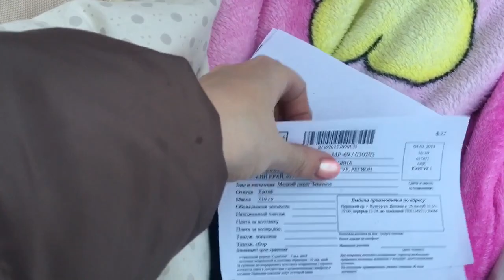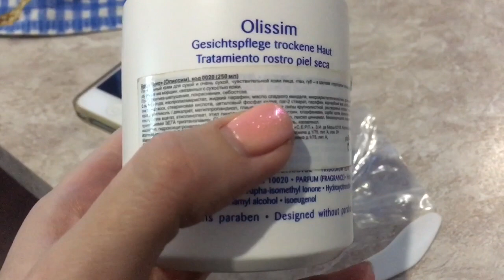СМОТРЮ ДОМА 🏠 В ГОСТЯХ у РОДИТЕЛЕЙ 👫VLOG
✨Этим магазинам я доверяю✨
🔷 ДЕТСКИЕ ВЕЩИ

Все интернет-покупки совершаю через кэш-бэк сервис ⏩ проценты с покупки возвращаются мне на карту💳

🎬 Видео снимаю на камеру Canon EOS 600D
Объектив EFS 18-55 mm
🎬 Влоги снимаю на телефон iPhone SE
Редактирую видео  в программе SONY VEGAS Pro 10.0